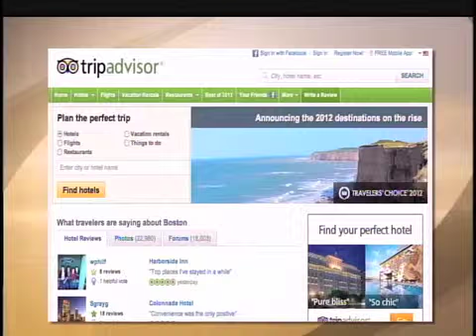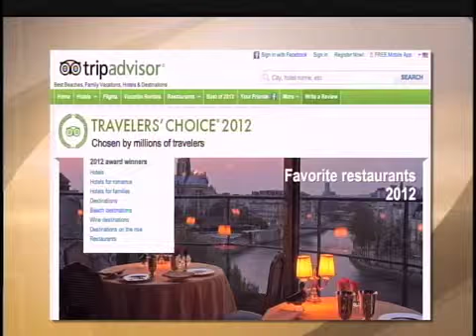Special Town Meeting December 3, 2012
An update on Needham's December 3rd session of Special Town Meeting reveals that there may be new neighbors coming to town.